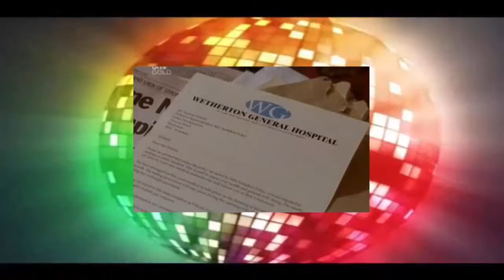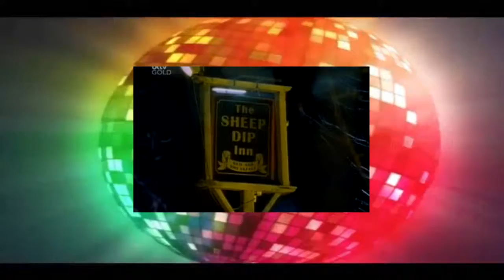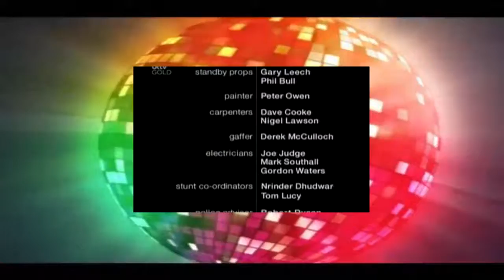S07E01 The Unwanted